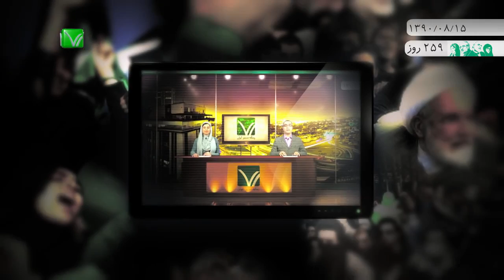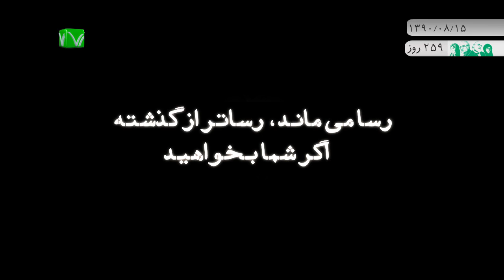اخبار رسا؛ ۱۵ آبان ۱۳۹۰